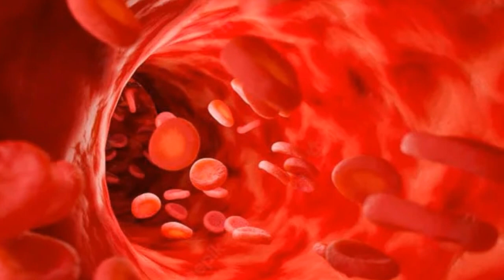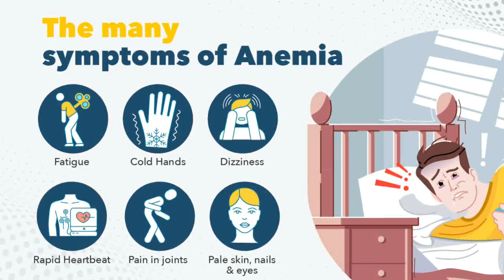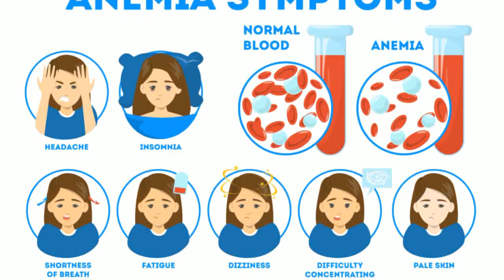Anemia – Take Care!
As an anemic generation is emerging, it is our duty and responsibility to create a generation without anemic through a healthy diet. @vikatabharathi9169